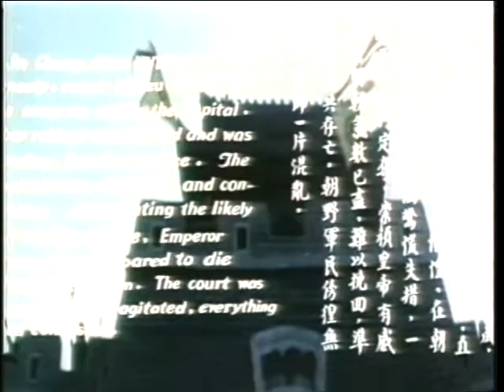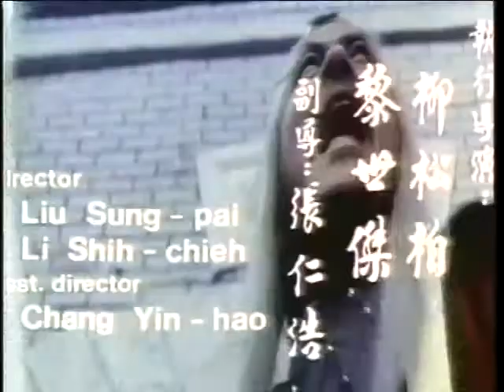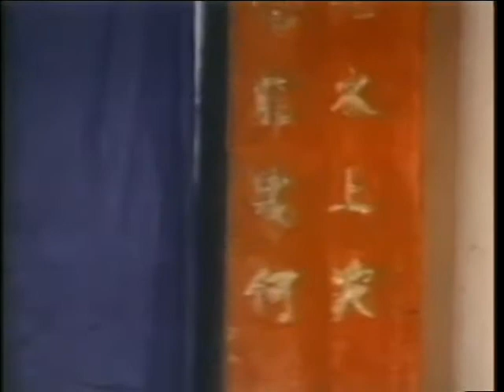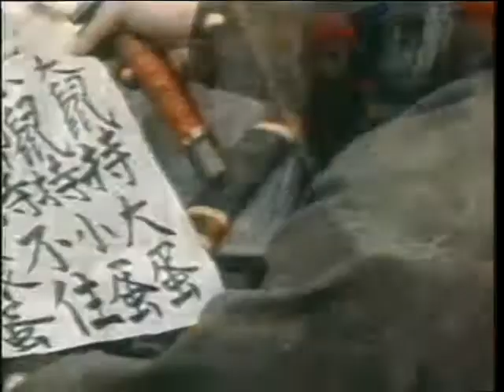The Snake, The Tiger, The Crane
Country: Taiwan
Genre: Martial Arts
Directors
  Li Shih-Chieh
  Liu Sung-Pai

Script
  Liu Sung-Pai

Action Director
  Kwan Hung (1)

Producer
  King Weng
Cast
  Carter Huang Chia-Ta ... Tu, the butcher
  Lo Lieh
  Nancy Yen Nan-See ... 3rd Princess/One Armed Nun
  Wang Hsieh ... Li Tzu Chang
  Dean Shek Tin
  Chin Lung (1)
  Peter Chang Chi-Long
  Chiu Ting
  Kwan Hung (1)
  Liu Li-Tsu
  Tu Man-Sheng
  Chang Chung-Kui ... Assassin
  Liu Wen-Bin